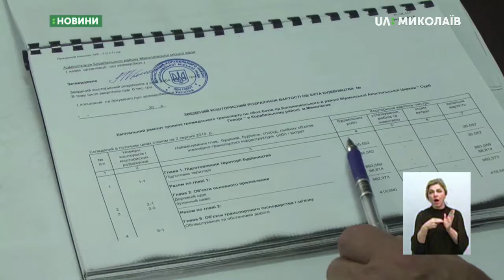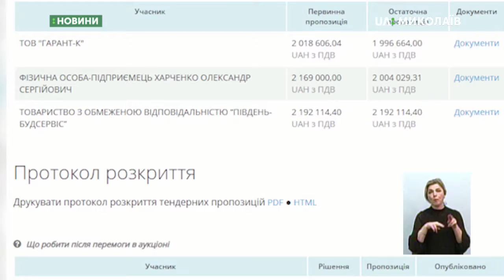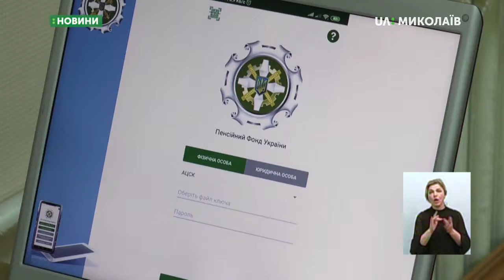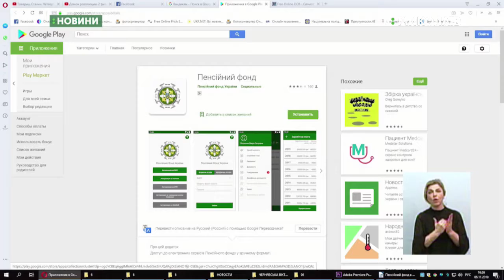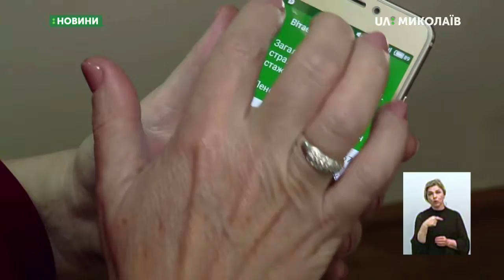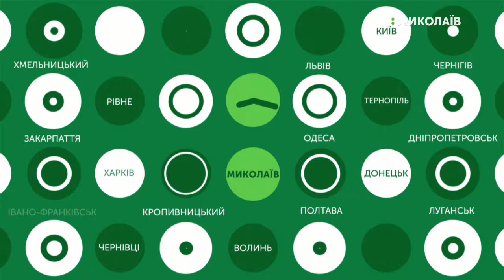06.11.2019. Новини. 19:00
Новини

Інформаційна картина дня (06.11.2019) поглядом кореспондентів телеканалу UA: Миколаїв (випуск новин — 19:00):
- Сталась пожежа в торговельному центрі;
- Адміністрація Корабельного району оголосила про ремонт зупинок;
- Запустили мобільний додаток “Пенсійний фонд у смартфоні”;
- МБК «Миколаїв» гратиме проти «Черкаських Мавп».